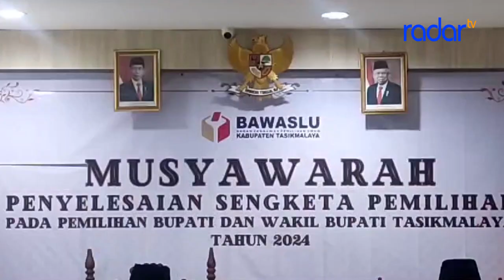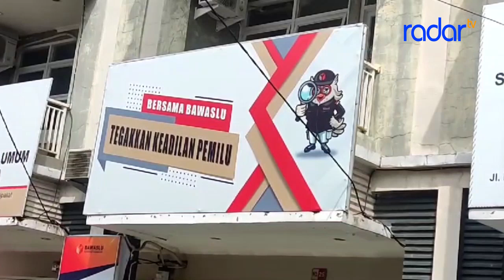BAWASLU LAKUKAN SIDANG SENGKETA PILKADA 2024